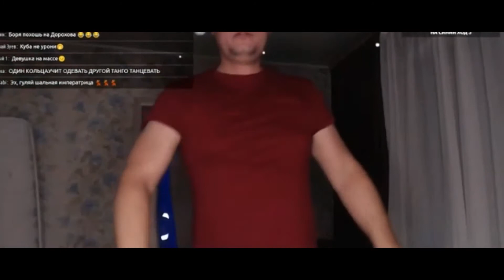если бы водку не придумал сатана была бы скука